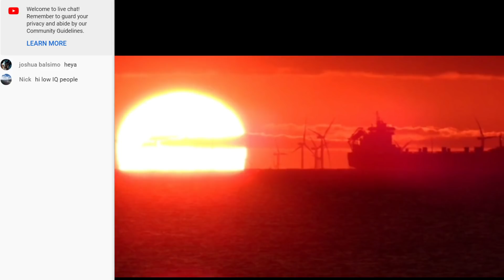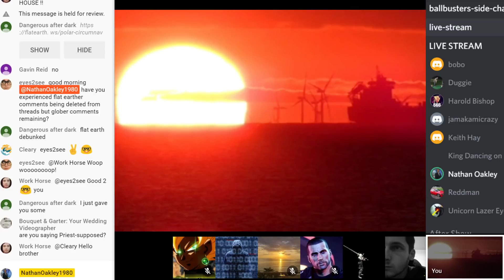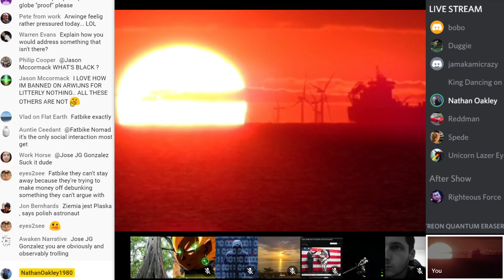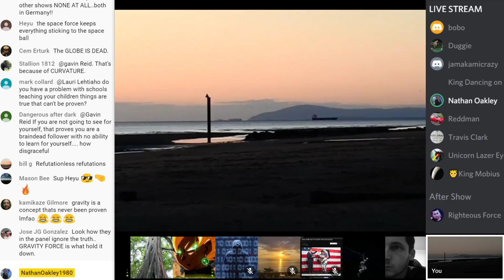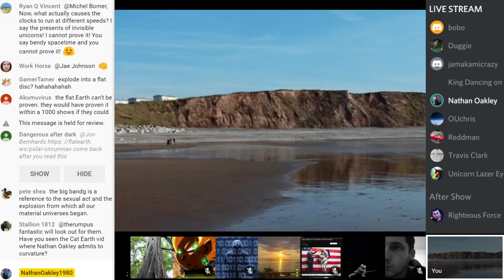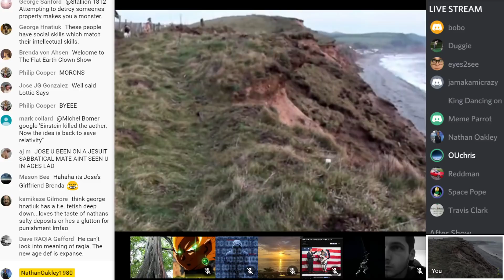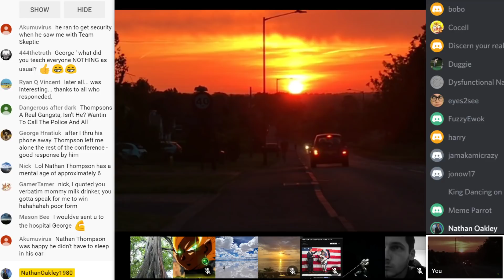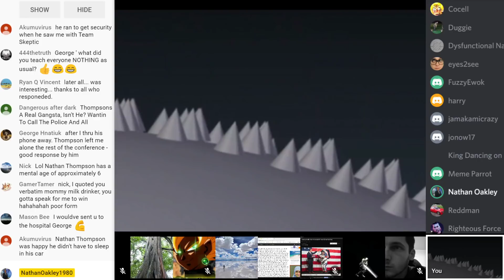Flat Earth Debate 1022 Uncut & After Show